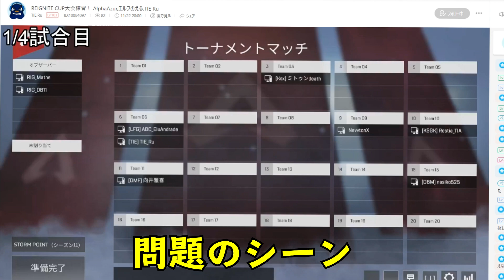TIE Ru｢TIEフルパ倒して死体撃ちします｣→その結果…│Apex Legends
みるだむはいしんしてますう
遊び来てね！毎日配信してます

マウス→Logicool pro ワイヤレス
ヘッドセット→Logicool proヘッドセット
キーボード→Logicool G910